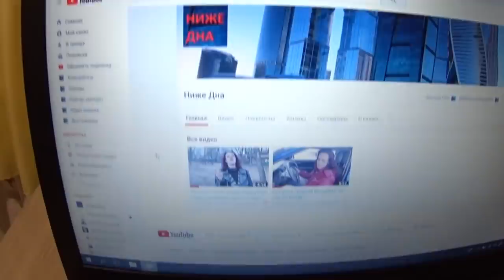One day among homeless!/ Один день среди бомжей/ 242 серия - СУПЕР МАСТЕРА! (18+)